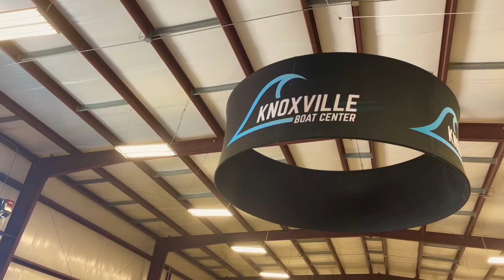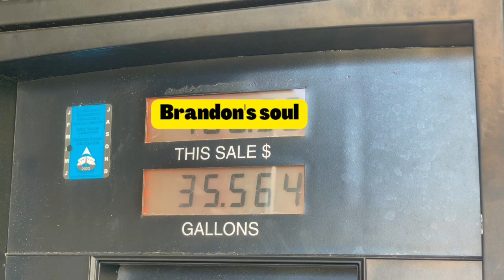Brand New Custom SURF BOAT!!! Can We Hit a 360 On Our 1st Wakesurf sesh?!? || Supreme S220 Wake Boat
Join us as we pick up our new wake surf boat & put her in the water for the 1st time, & as we test out both the wakeboard + surf waves! Couldn’t be a true sea trial until we gave the elusive 360 trick our best go….and - spoiler alert - ONE of us actually lands it!!
Thanks for hanging out with us y’all. Let us know what you think about our custom design on Supreme’s S220 wakesurf boat!

We post a new video each week about full-time life on the water (floating cabin lifestyle, wakesurfing, houseboat renovations, etc)!!

· Paddle Board
· Dinghy (Sarah's inflatable boat)
· Off-Grid Weather Monitoring System (installed in episode 3)